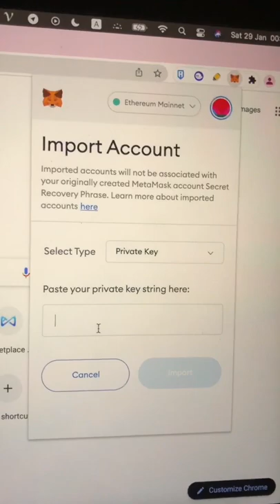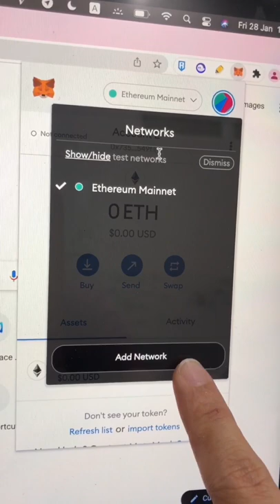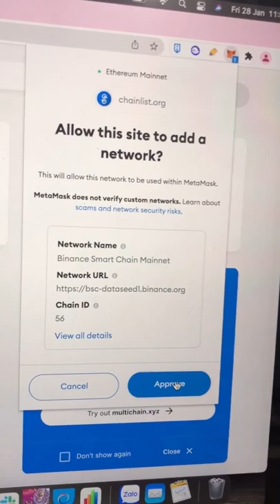Hướng dẫn tạo ví phụ trên Metamask - Ape-in không lo bị hack | Cách tạo ví phụ Metamask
Metamask là ví tiền mã hóa phổ biến hàng đầu thị trường tiền mã hóa hiện tại, với hơn 30 triệu người dùng hoạt động hàng tháng.

Tuy nhiên, dù giao diện đơn giản, việc thao tác với Metamask cùng các dự án crypto, đặc biệt là các dự án mới tiềm ẩn rất nhiều rủi ro: bạn có thể approve một token scam và bị kẻ tấn công rút sạch tiền trong ví v.v

Trong video ngày hôm nay, Coin68 sẽ hướng dẫn các bạn tạo các ví phụ trên Metamask với các thao tác cực kỳ đơn giản, nhưng lại góp phần rất lớn trong việc giảm thiểu rủi ro trong quá trình ape-in với crypto.